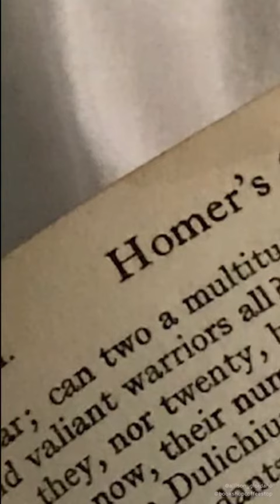Thx Allison Giordano for this video!